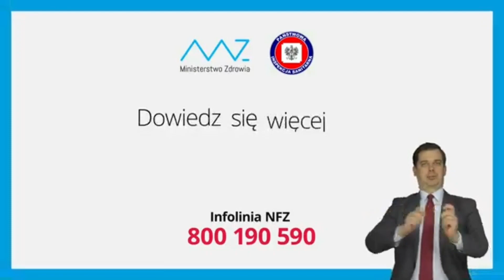Maciek TV HD - Blok reklamowy, ogłoszenie społeczne i Aktualności z 26.03.2020r.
Dwudziesty trzeci film w formie premiery na kanale

W dzisiejszym wydaniu:
- Oprawa Dominik TV gotowa